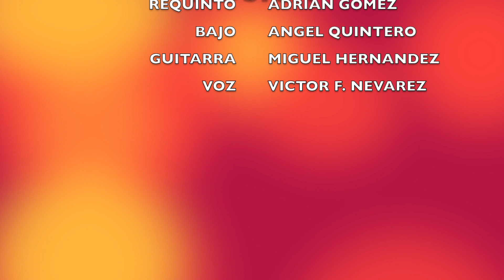CANCIÓN INFANTIL: EL NIÑO QUE NO USABA JABÓN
CANCION INFANTIL ESTILO NORTEÑO, INTERPRETADA POR UN NIÑO DE SAN MIGUEL DE CRUCES DURANGO MEXICO